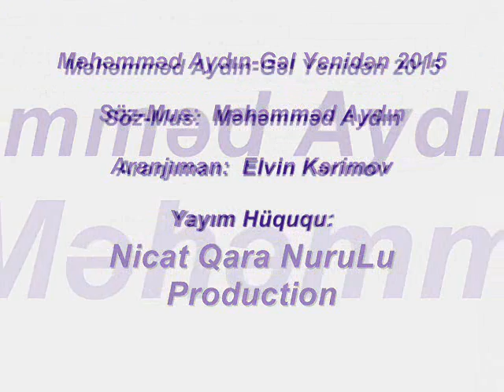Mehemmed Aydin-Gel Yeniden 2015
Söz-Mus:Məhəmməd Aydın
Aranjıman:Elvin Kərimov
Nicat Qara NuruLu Production
Diqqət! Mahnının digər kanallarda yayımlanmasına icazə verilmir..